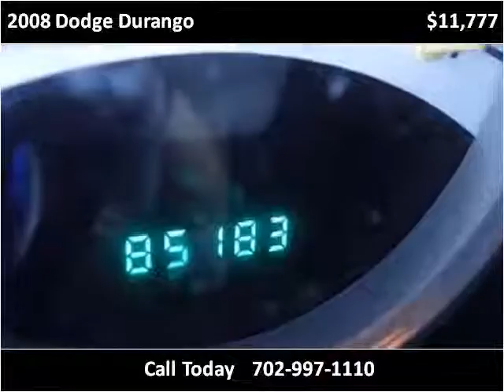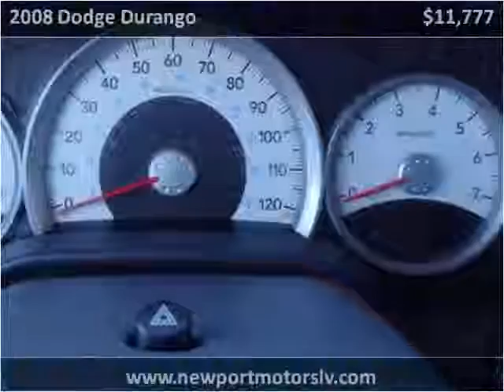2008 Dodge Durango Used Cars Las Vegas Newport Motors deale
This 2008 Dodge Durango is available from Newport Motors.